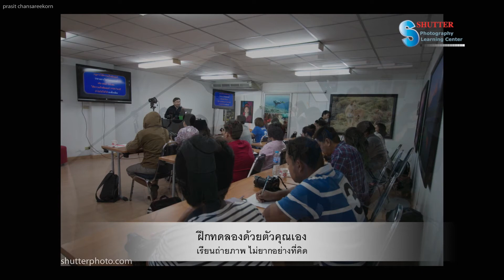สอนถ่ายภาพพื้นฐาน โดย อาจารย์ ประสิทธิ์ จันเสรีกร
เรียนถ่ายภาพพื้นฐาน สอนโดยอาจารย์ ประสิทธิ์ จันเสรีกร ช่างภาพมืออาชีพ ประสบการณ์กว่า 31 ปี สมัครเรียนได้ที่